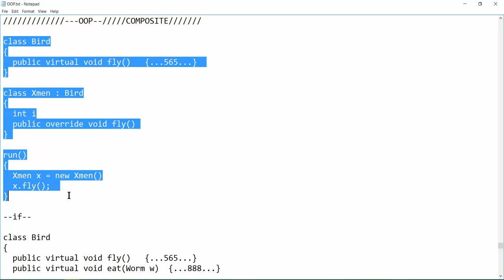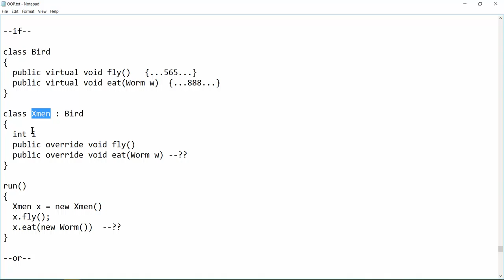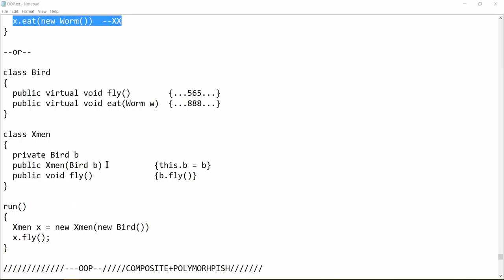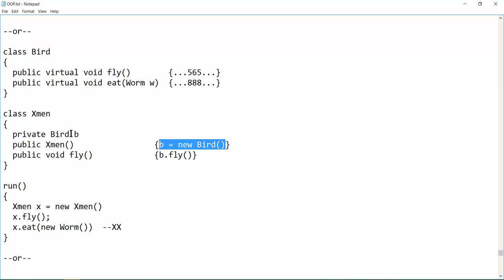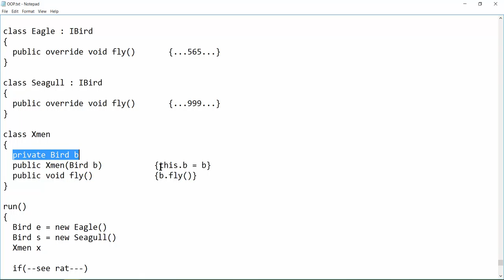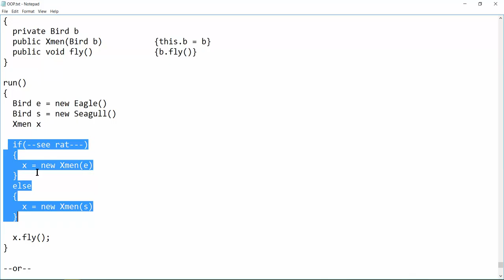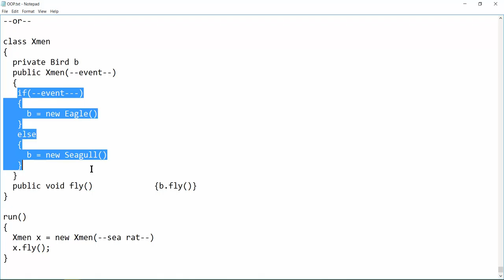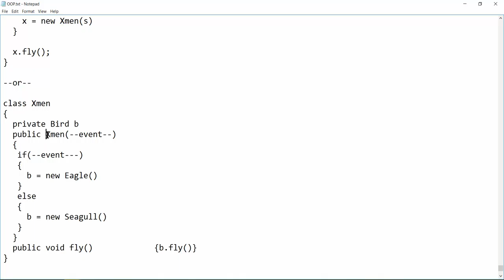ทบทวน OOP ฉบับเร่งรีบ - Composite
ทำไมต้องมี
- Composite
- การนำ Composite ไปผสมกับ Inheritance
- Delegate
- Event
- Static
- Action